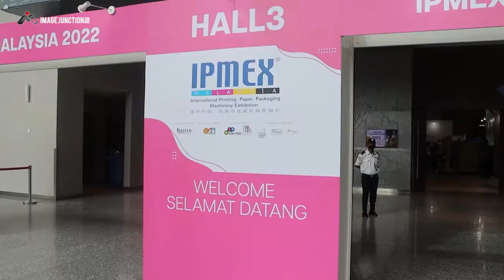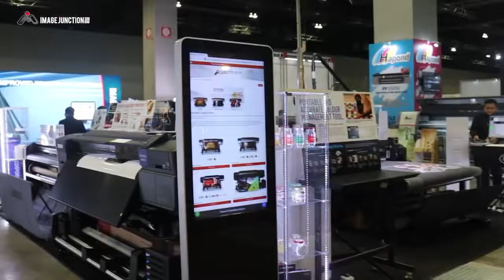IMAGE JUNCTION S/B @ IPMEX 2022